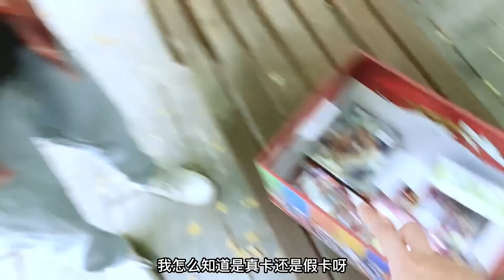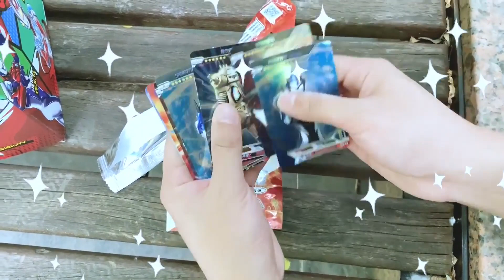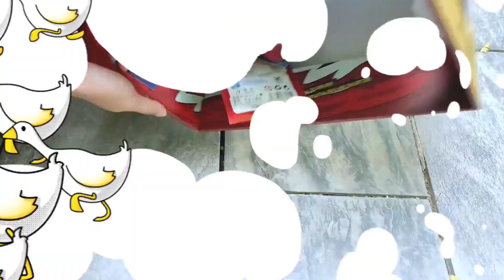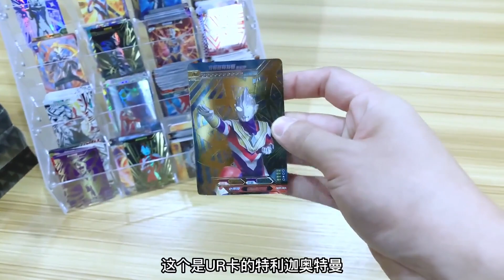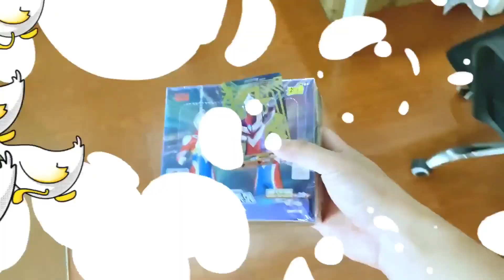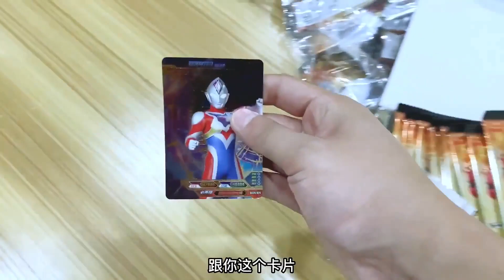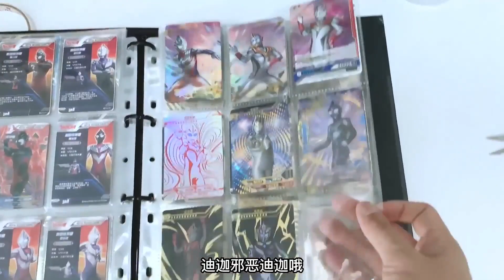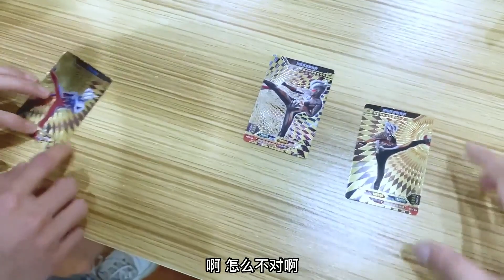天上掉馅饼了！免费得20包奥特曼卡包，居然拆出SGR卡终极赛罗！【奥特曼卡片铁柱哥】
【我们制作的所有视频都经过精心策划，以确保儿童可以安全观看。】 免费得20包奥特曼卡包，拆出SGR卡终极赛罗